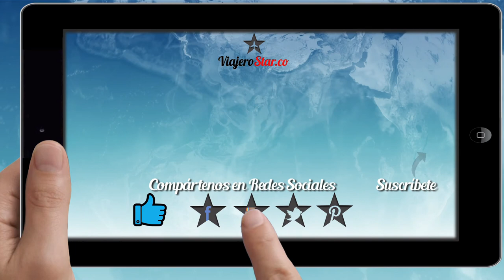Esquí Acuático en Guatapé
Nuestra primera experiencia en la practica de este deporte, muy divertido, tienen que hacerlo.